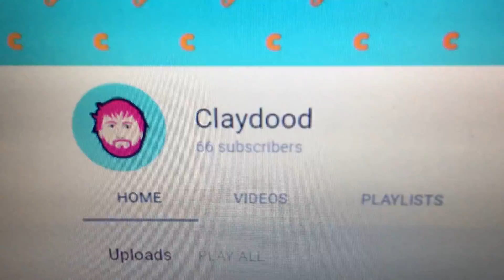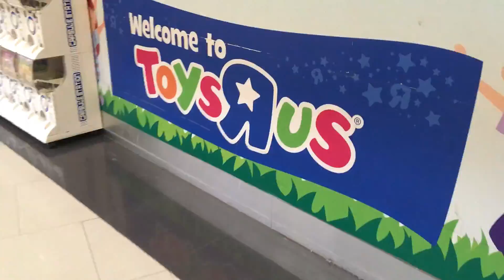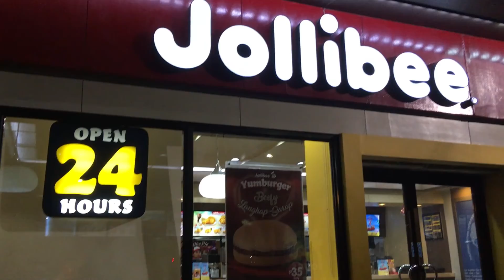2019 Moments #1 Trip to the Philippines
What's up doods! Here are some clips of some of my moments from 2019. Part 1 is my trip to the Philippines, which actually started in 2018. Check out my 2018 moments video for the first parts of my trip.